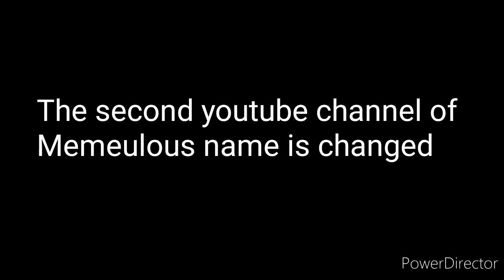Memeulous fans , This Video is for you ----- Memeuless no more?